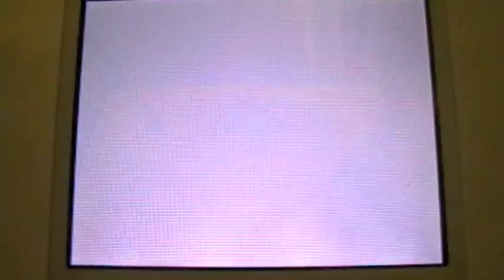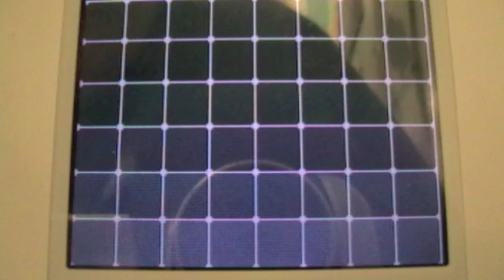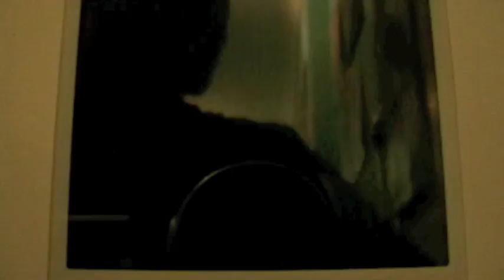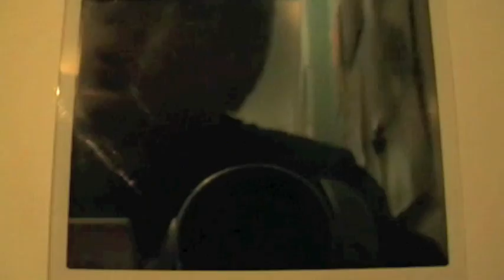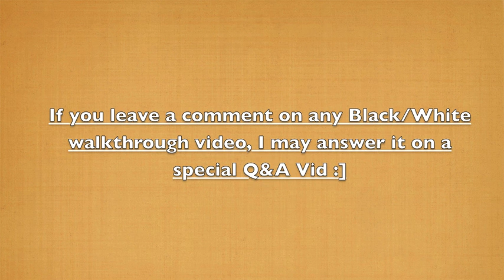Pokemon Black Walkthrough - Part 24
Part 25 is tomorrow! :D

At the moment the maxium I will do a day is 2, though on weekends you may get lucky and see 3! :]

Below are Pre-order/Purchase Links! If you follow these links when buying the game I get a small amount of online credit to use on PlayAsia. If enough people purchase the games from these links I'll use the credit to giveaway a Pokémon Black or Pokémon White game to a winner!

Pre-order/Purchase Links
Preorder/Purchase can be found for Japanese and American Versions, UK versions cannot be preordered yet on PlayAsia! Simply click on the link for the game you want to preorder!